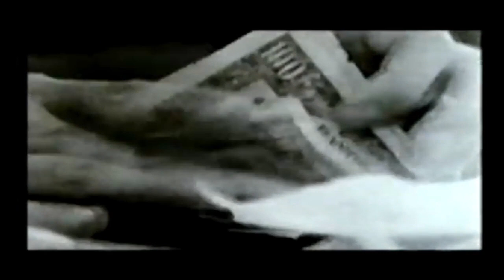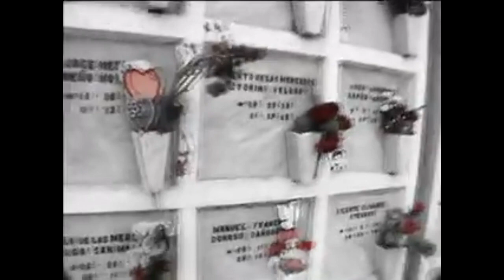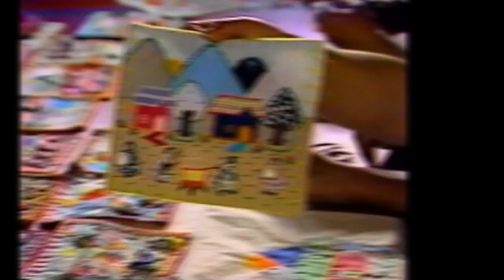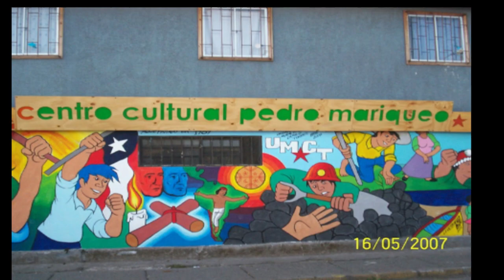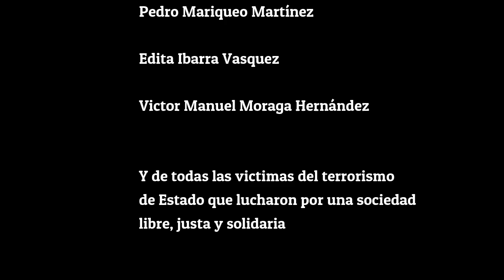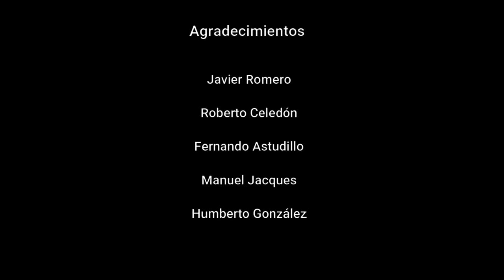Izquierda Cristiana: Lucha y Resistencia en Dictadura Cívico Militar de Chile 1973-1990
Vídeo que recopila diversas experiencias, testimonios e interpretaciones en torno a la experiencia política, social y cultural de la Izquierda Cristiana en el periodo  de la Dictadura Militar de Chile, durante los años 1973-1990